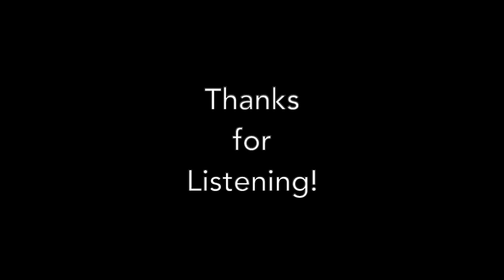Ryan Judd plays, "Soaring Together" from his album, Soaring Together.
Here's a sweet tune I wrote after a beautiful young girl with brain cancer who I was helping through music therapy passed on. She was so very special and LOVED music! I hope you enjoy this. ❤️

As a guitarist, composer, and board-certified music therapist, it has been my mission to create soothing music that can help you relax, reflect, and find moments of peace throughout your busy day. This guitar music is perfect for relaxation, yoga, meditation and opening your heart.

Amazon Music

If you prefer downloads, you can download high-quality mp3s of my music and nature recordings here:

Ryan Judd
Ryan Judd is a Billboard Chart Topping recording artist, award-winning musician, and is an internationally known music therapist. Ryan's recordings have been streamed more than 170 million times during the past 5 years. He’s an accomplished fingerstyle guitarist and is committed to making music that inspires well-being. Ryan is deeply influenced by guitarists Michael Hedges, Will Ackerman and Andrew York. He has spent decades dedicating himself to learning the art of fingerstyle guitar and creating his own unique style as a performer and a composer.
Let's get social!

Check out some of my other videos on my YouTube channel